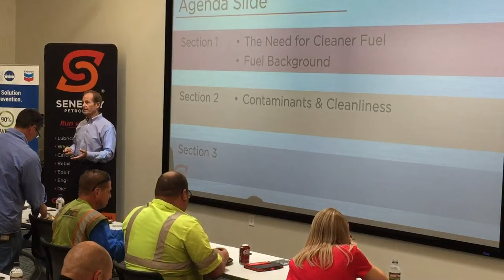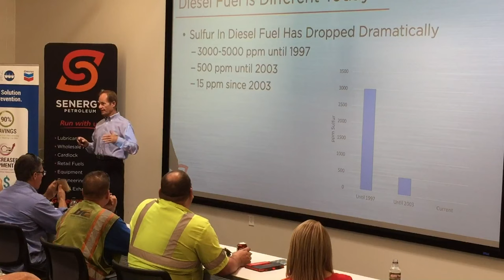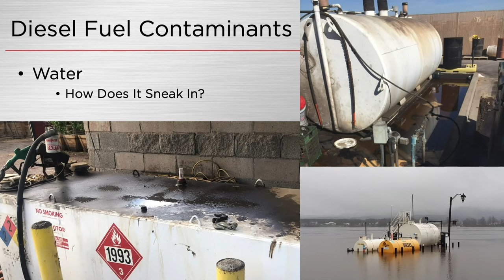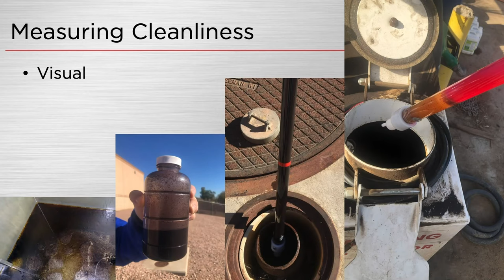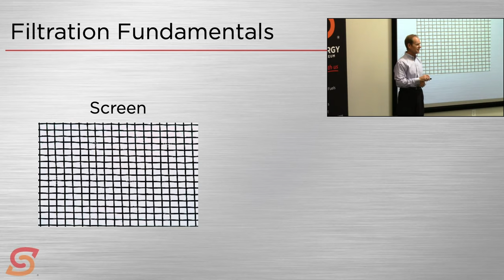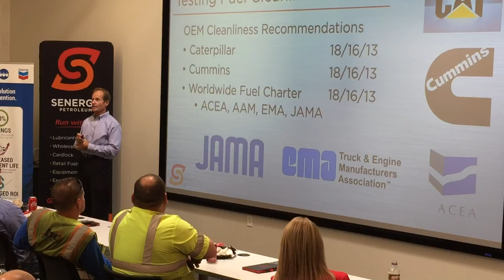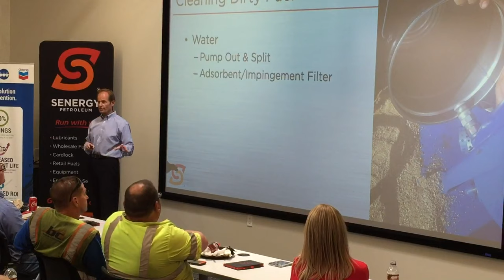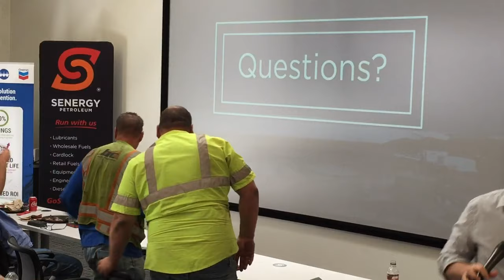Senergy Training - Clean Fluid Solutions - Fuel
Diesel fuel is degrading from the moment it is produced. Combine that with the Arizona sun and dirty jobs, and your fuel is not clean. Why are you burning through filters and injectors? It’s not just about filtering particulates. Industry-wide changes in the composition of diesel fuel and tighter engine tolerances require clean fuel.

Learn about how these might be affecting your fleet maintenance, as well as the options available for handling them. Note that this is not a repeat of our previous Clean Fuels session last year, but will have some overlap.